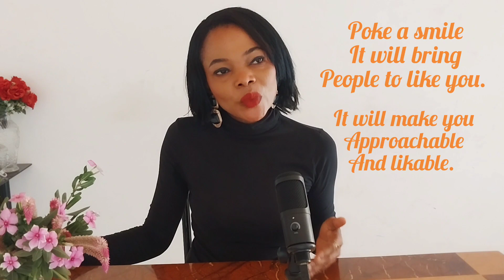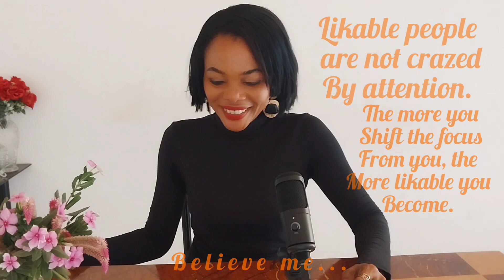How to be LIKABLE : how to get PEOPLE to like you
Hello! Thank you for stopping by, you are most welcome here. Today we are discussing likability, I hope you find this video useful, much thanks 🙏❤